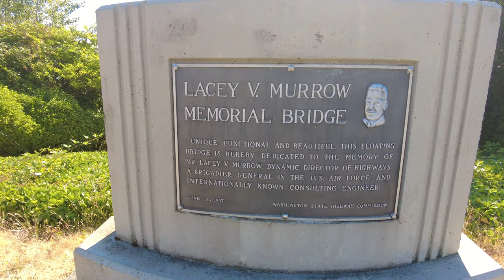A Ramble Along the Olmsted 50, Part 4B, August, 2024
This is a series that will follow The Mountaineers' Olmsted 50. Links are below. The Mountaineers are a hiking and conservation society in Seattle. The Olmsted Brothers Firm (primarily brother John as brother Frederick was in general poor health and could not make the trip from the east coast) designed dozens of parks and public spaces in Seattle (any many more elsewhere) from 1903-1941. The Mountaineers put together an in-city hike that covers 31 miles (about 50k) and touches many Olmsted parks as it winds through the heart of the Olmsted Master Plan. I am going to walk the route in 10 sections throughout 2024.

This one picks up right where I left off last time: Leschi Beach. On this leg, I have to closely follow the map as it is very intricate. I did have to cut it a tad short as the annual Seafair festival was going on and that had the last 10 blocks or so of the intended walk shut off, so I adjusted. I go down some streets and through some parks that I have never heard of before, and that is always a treat.   I have been a resident of Seattle for over four decades and I am always delighted at a new discovery. I hope you are, too! Enjoy!